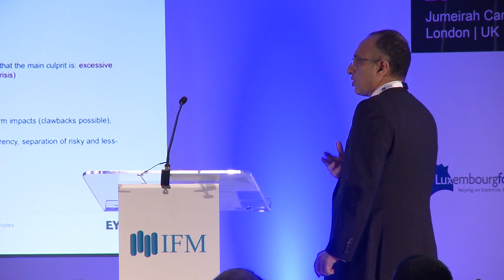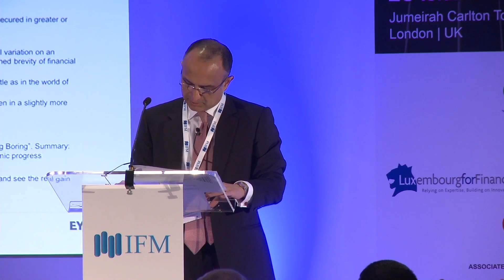EU Islamic Finance and Banking Summit: Nasir Ahmed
Day 1: Session 4: Nasir Ahmed, UKIFC Member (Presently Serving as a partner at Ernst & Young).
Topic: Post Crisis Regulation and Islamic Finance